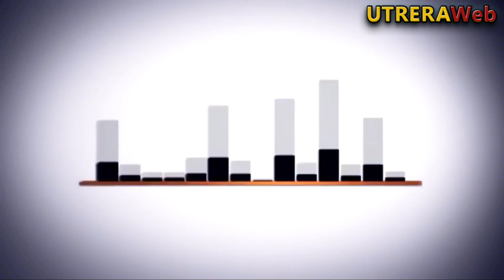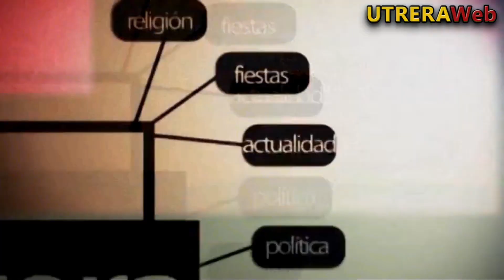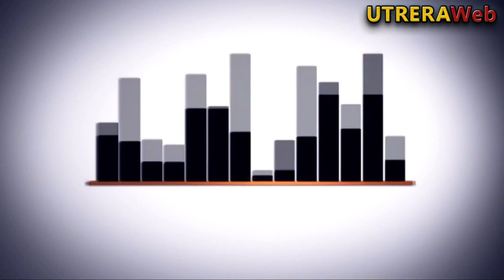VOX UTRERA CONFIRMA QUE PRESENTARÁ CANDIDATURA A LAS ELECCIONES MUNICIPALES DE 2023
Video con las entrevistas relizadas al nuevo corrinador de VOX Utrera, Manuel García Acosta, y al coorodinador de zona, Antonio Jiménez, tras la asamblea celebrada en Utrera.-